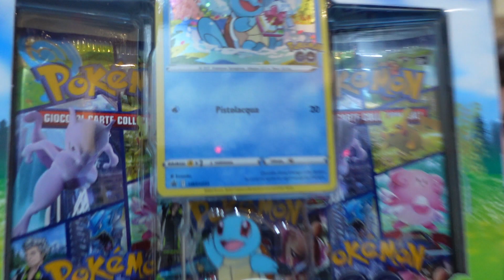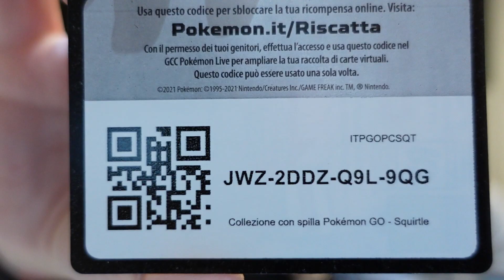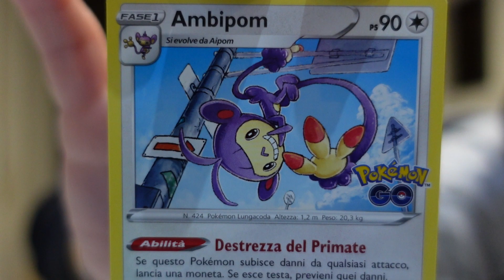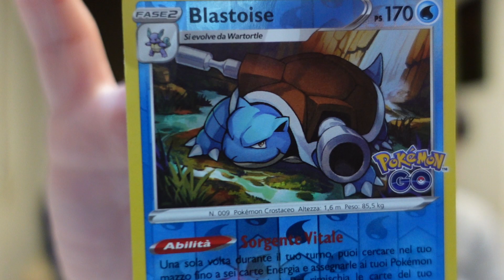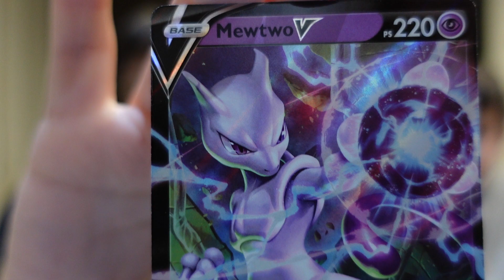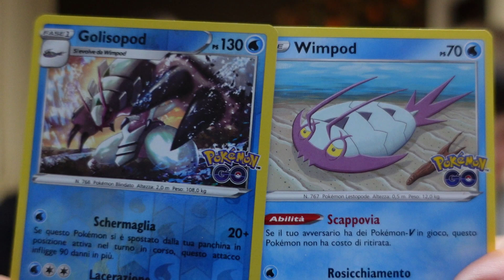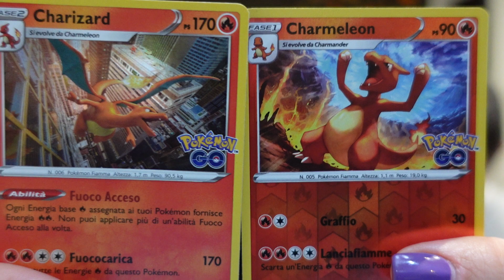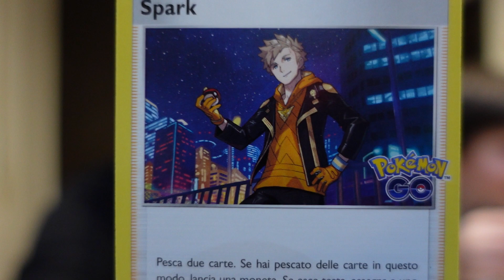Unboxing pokemon iscriviti al canale